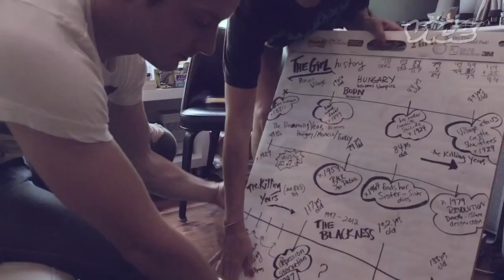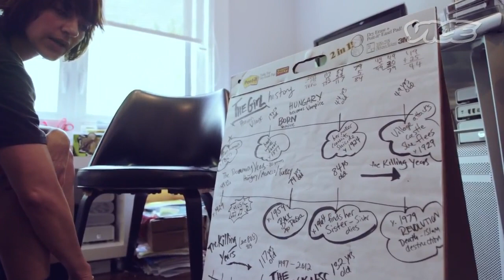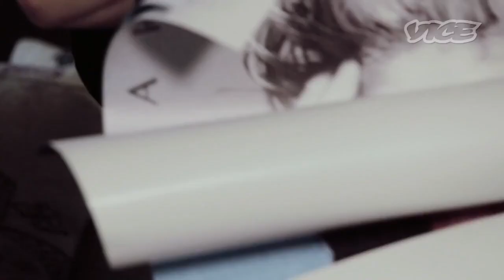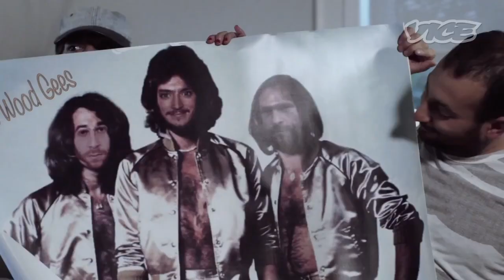Behind the Scenes: A Girl Walks Home Alone at Night (Part 2)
Te zien tijdens CJP Serveert @ IFFR op 24 januari.
Koop op je kaartje voor CJP Serveert @ IFFR.

Bron: Vice